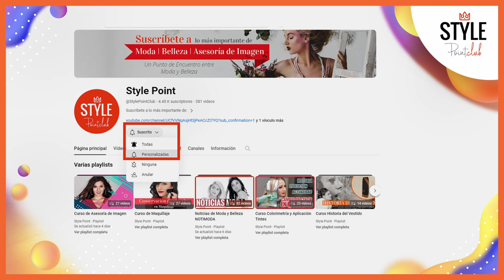¡De moda! Rocky Aur Rani Kii Prem Kahaani: una mirada desde la Asesoría de Imagen